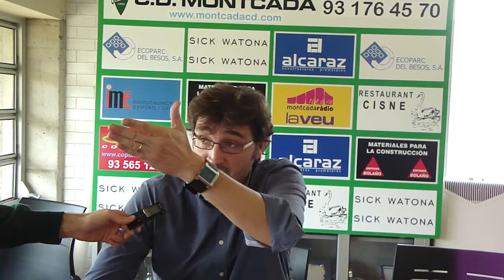Roda de premsa de Juan Carlos Torres, entrenador del CE Premià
Roda de premsa posterior al CD Montcada 4-0 CE Premià del grup 1 de Primera Catalana.